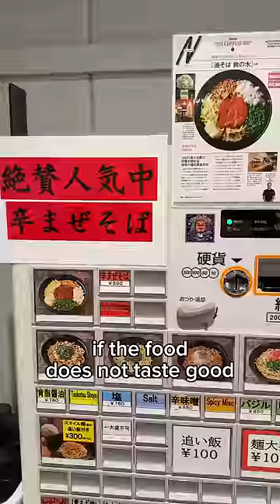Things that make sense in Japan 鈴の木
Between 2PM - 5PM, if you tell them the noodles are tasty, they will give you extra noodles for free🤗 📍Aburasoba Suzunoki in Ikebukuro, Tokyo